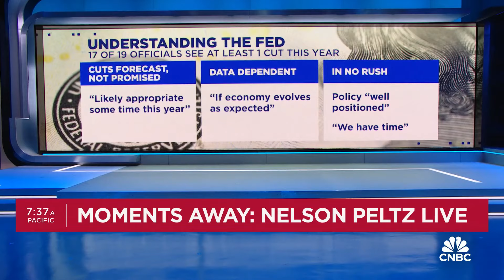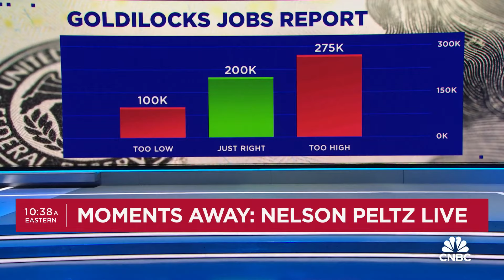Fed's Harker: Inflation is still too high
CNBC's Steve Liesman reports on the latest comments from the Federal Reserve.